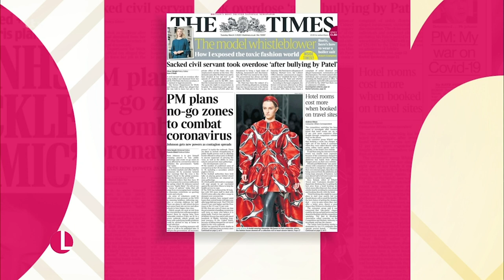Simon Calder's Travel Advice as Airlines Cancel Flights Due to Coronavirus | Lorraine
As British Airways and Ryanair cancel upcoming flights, Simon Calder is on hand to answer your travel concerns amidst the spread of coronavirus. We also speak to Steve and Susan McHardy who are currently on lockdown in their hotel in Tenerife after being quarantined and awaiting test results before they can be allowed to return home.